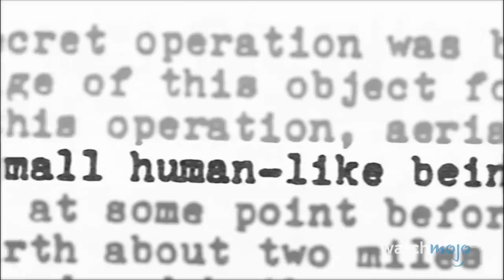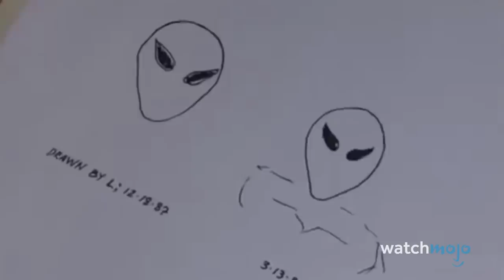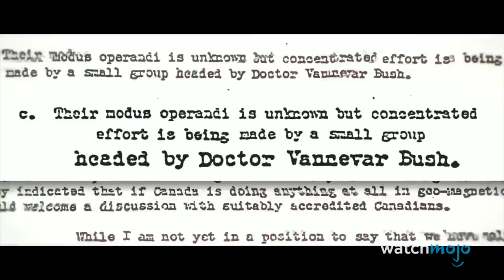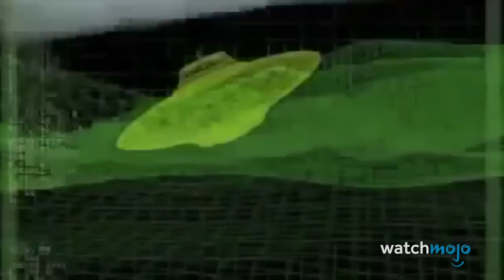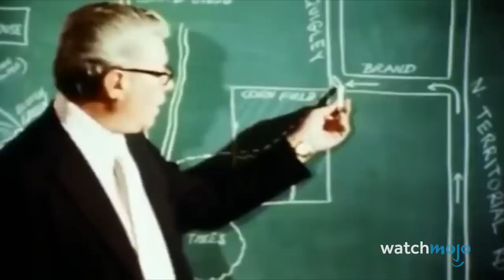Top 10 Best Alien Documentaries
If you’re still watching the stars, these are the alien docs to watch. We’ll be looking at the most popular and provocative alien documentaries ever made. We’re not saying it’s aliens but . . . you should check these out. WatchMojo ranks the best alien docs to watch. What do you think is the best alien doc?